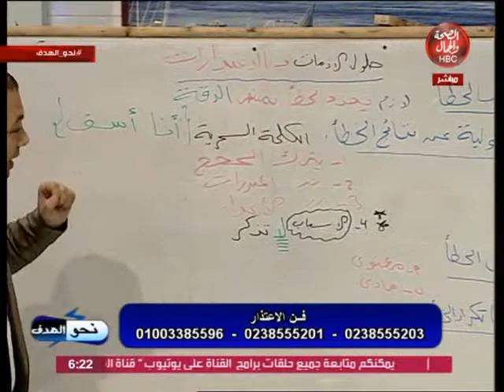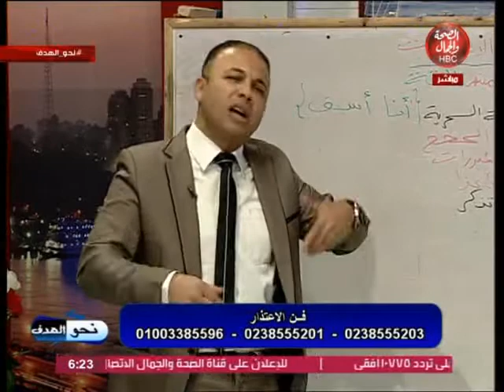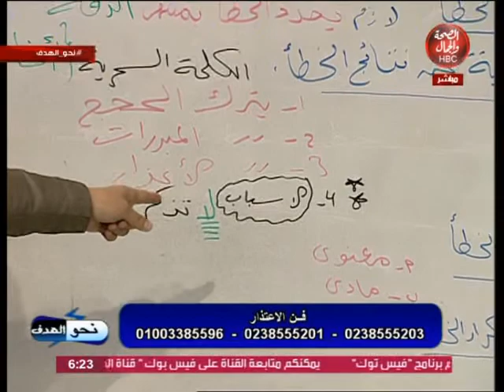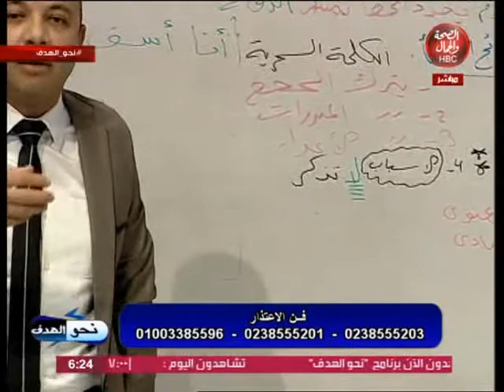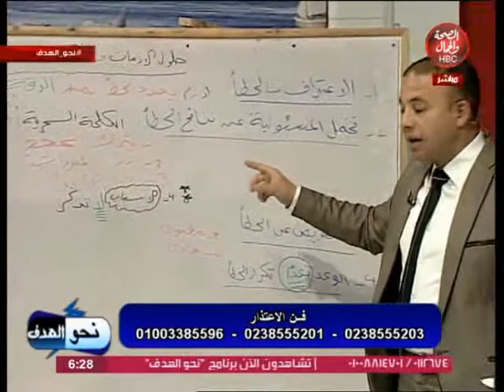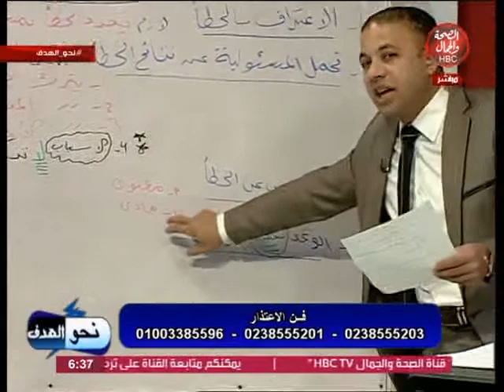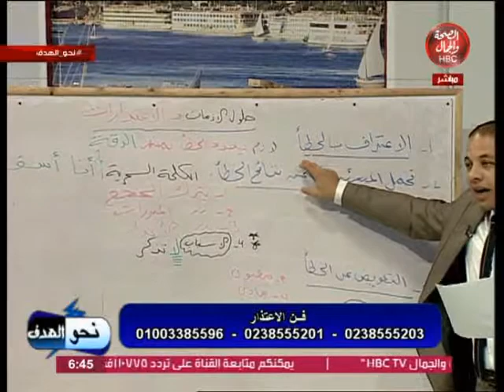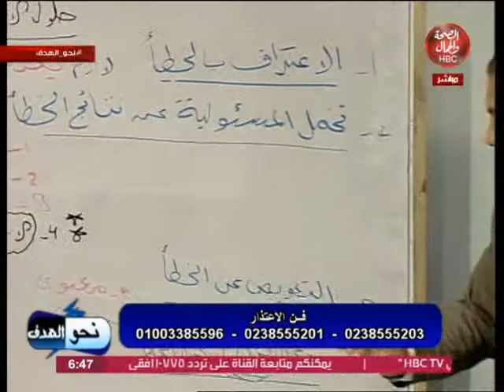نحو الهدف | فن الاعتذار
نحو الهدف | فن الاعتذار مع شريف الظايط